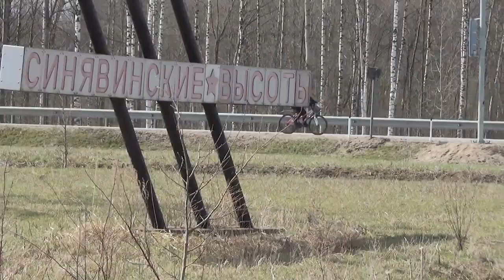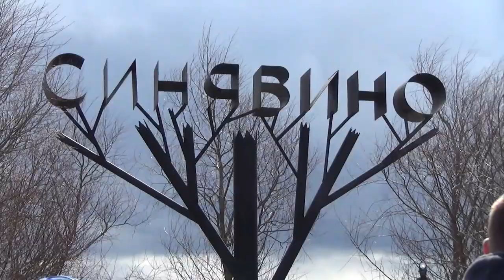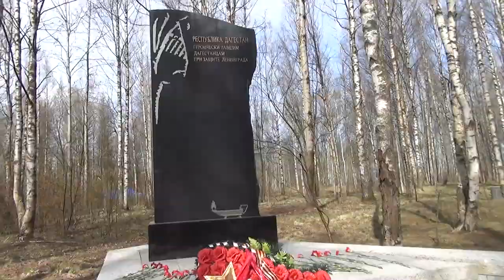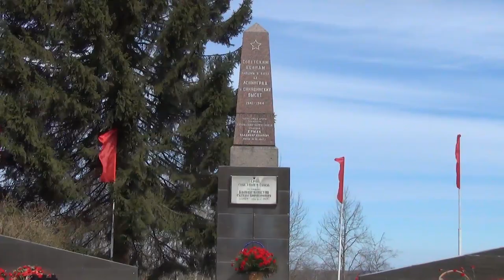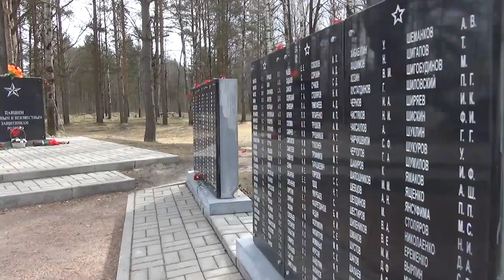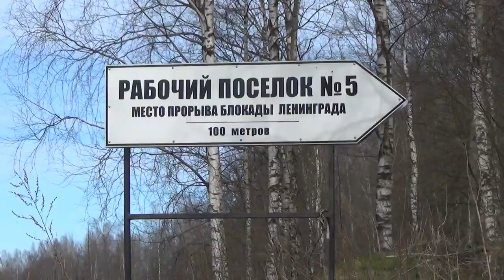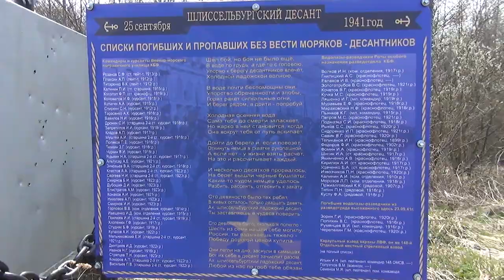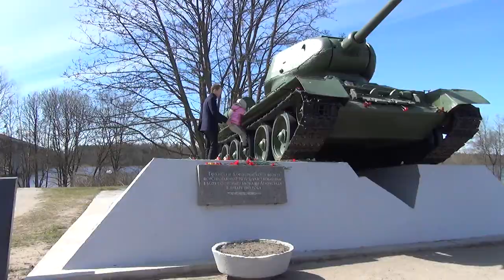Велопробег "Мгинское Кольцо" 2017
Ежегодный вело пробег, организуемый Велопитером "Мгинское Кольцо" в преддверии дня Победы по местам боевой славы.

Мга - Молодцово - Синявино - Староладожский канал - Шлиссельбург - Марьино - Кировск - Лобаново - Дачное - пл. 45  км

Во время поездки посетили мемориалы Зеленого Пояса Славы Ленинграда:
памятник: Звезда-журавли, Синявинские высоты,памятник Звездочка, памятник Шлиссельбургскому десанту, Кольцо блокады (Диорама), Невский пятачок.
Весь маршрут составил 60 км, но некоторые поехали домой не на электричке, а на велосипеде и их маршрут составил более 140 км

музыка в видео:
 F1RST BEATZ PROD - answer
F1RST BEATZ PROD - push me down
НеКто [PROD] - Bye Bye
НеКто [PROD] - Freedom
Drescordead - Far Ocean
SonanS - Time to change everything

велопрогулка 66 км на фэт-байке, гибриде и горном